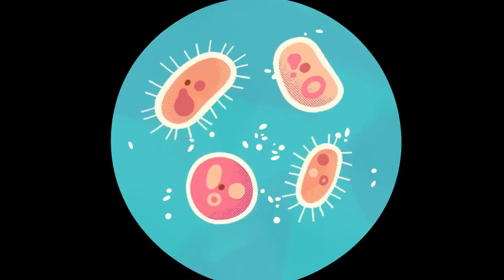MATH FOR KIDS with CARTOONS 🧮 Lingokids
Learn math for kids in this compilation:
00:00 Lingokids intro
00:02 Counting Numbers
01:47 Sizes for kids
03:51 Order by Sizes
08:06 How to Share
10:40 Giving Directions
12:43 More songs, activities, and podcasts on our Youtube channels
12:52 The full interactive adventure in the Lingokids app